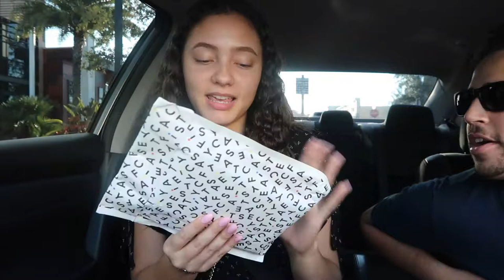I got a new phone case * EXCITING *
vloggy

☽ MUSIC